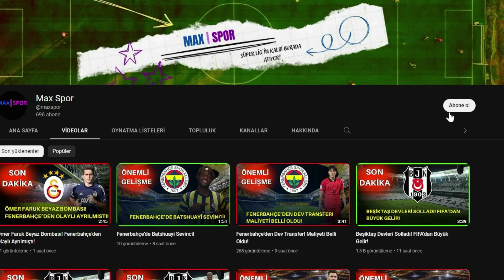Beşiktaş'ta Romain Saiss Tehlikesi: Fransız Basını Duyurdu!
Beşiktaş, Wout Weghorst, Weghorst, Şenol Güneş, Beşiktaş haberleri, Beşiktaş transferleri, Beşiktaşın maçı var, Futbol, Futbol son dakika, Futbol haberleri, karakartal, kartalın maçı var